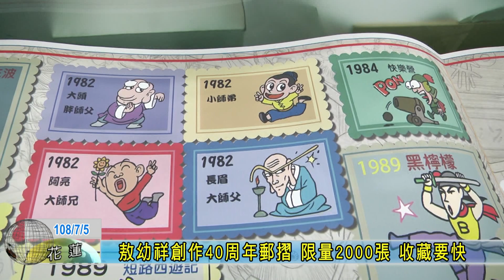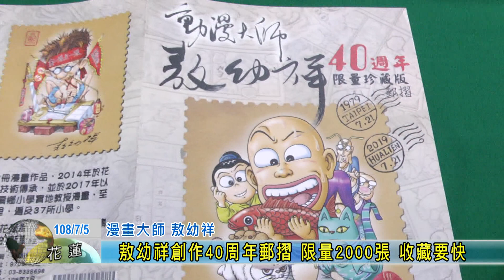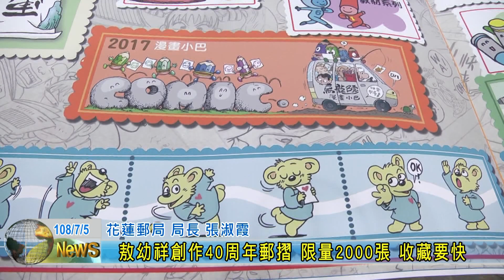20190705 敖幼祥創作40周年郵摺 限量2000張 收藏要快